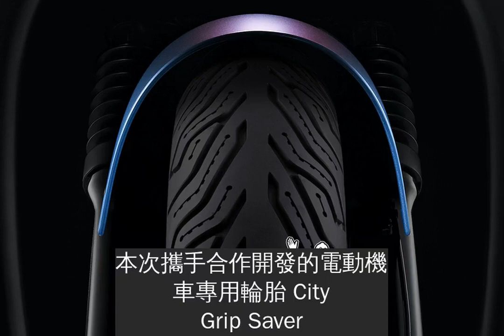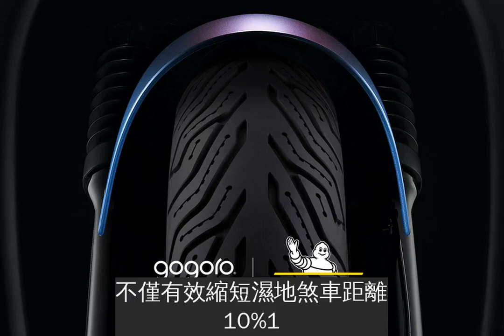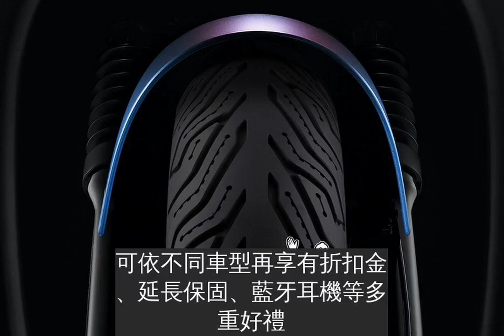Gogoro攜手米其林打造電動機車專用胎，全面標配於GogoroS2車系提供靈巧、安全、節能的駕馭感受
米其林二輪全球市場總監 Adam Storey 表示：「米其林輪胎作為永續交通系統的全球領導者，致力於創造更安全，更乾淨、更便利且更永續的交通形式。因此，我們與電動機車全球領導品牌 Gogoro 的合作是無庸置疑的選擇。要打造一款在潮濕條件下確保安全、且效能更好的高性能輪胎是一項獨特挑戰，我們與 Gogoro 聯手設計的嶄新機車輪胎 ─ 米其林 City Grip Saver，不僅擁有米其林品牌的產品特點，同時強化電動機車專用輪胎的續航里程及前所未見的性能。」米其林二輪研發專家 Florian Vilcot 表示：「我們位於法國米其林輪胎技術中心的工程師，研發出一種以高科技材料（包含特殊二氧化矽）的創新輪胎膠料，以加強這款輪胎用於電動車上的性能表現 。我們與 Gogoro 合作設計的米其林 City Grip Saver 輪胎，為潮濕環境提供卓越抓地力，毫不減損輪胎壽命，且讓電池續航力更為持久，為日常通勤提供更長的續航里程。」作為米其林全球首款電動速克達專用輪胎，不僅要符合米其林的各項性能、安全標準，輪胎的節能性也是雙方研發團隊的首要任務，節能輪胎最關鍵的是要降低滾動阻力，但卻不能犧牲攸關安全性能的煞車距離；因此降低滾動阻力、控制輪胎滾動時的工作溫度、提升輪胎接地面積等要項，都是雙方合作開發的主要核心目標。
本次攜手合作開發的電動機車專用輪胎 City Grip Saver，採用全新含矽配方特殊膠料及鯊魚齒細溝槽胎紋設計，讓輪胎保有排水、濕抓性能，不僅有效縮短濕地煞車距離 10%1，抓地力全面提升；同時透過低滾動阻力設計，幫助提升 14.4% 的騎乘效率2，符合了節能目標，更提升了磨耗表現。全面標配 Michelin 全天候性能胎的 Gogoro S2 / Gogoro S2 ABS / Gogoro S2 Café Racer / Gogoro S2 Café Racer ABS 等車款，不僅騎乘感受再進化，即刻入手，還可享好禮折扣最高 13,000 元優惠，再送 Gogoro 復古騎士安全帽、首年月付 $499 騎到飽；除此之外，可依不同車型再享有折扣金、延長保固、藍牙耳機等多重好禮。詳細活動辦法請參考活動官網：